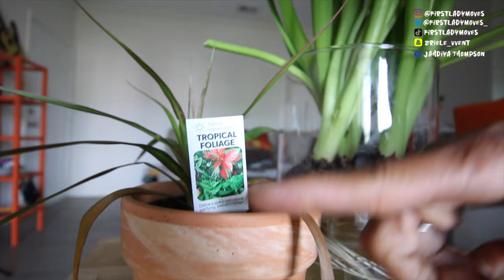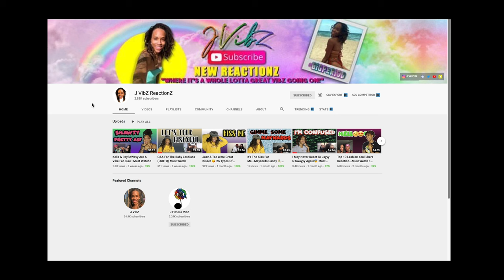Today I Tried My Best...